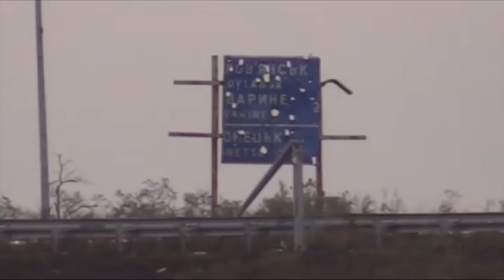На Донбассе снова жарко - малейшее движение и пули летят над головой